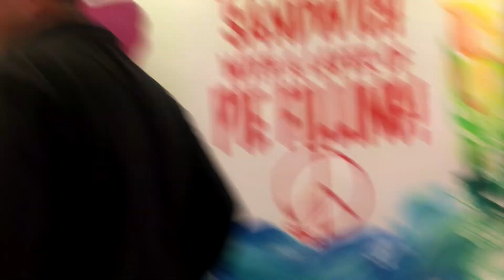Amazing Arnis Sticks in Flow - The Filipino Martial Arts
JOIN our YouTube Channel Membership Area and become a sponsor of the channel and receive access to many perks and exclusive videos and live-stream training classes, discounts on products, seminars and training camps and more! Join here!

To purchase any of our beginners and advanced training courses, programs and DVD downloads go to: